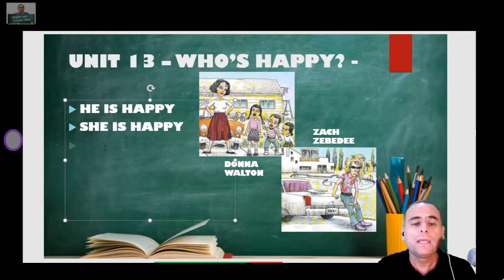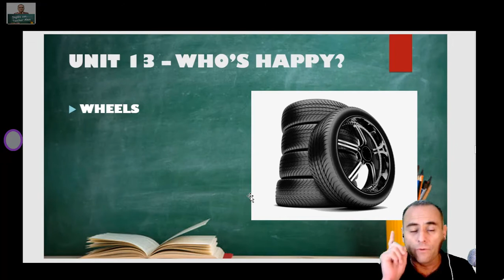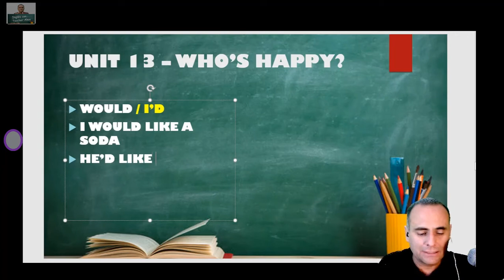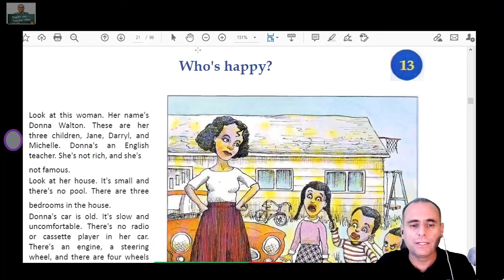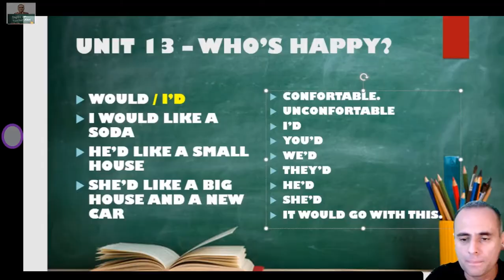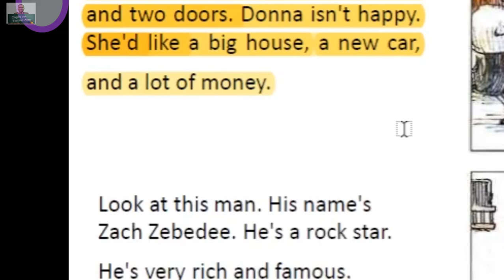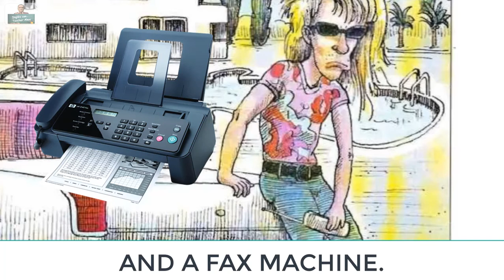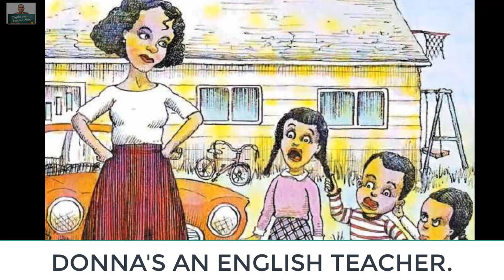INGLÉS BÁSICO LECCIÓN 13 - EL VERBO TO BE Y WOULD -inglésbásico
MUCHAS GRACIAS POR CONTINUAR CON NOSOTROS EN ESTE CURSO DE INGLÉS NIVEL BÁSICO, Y SI ES LA PRIMERA VEZ QUE NOS VISITAS BIENVENIDO. ES ESTE VIDEO VEREMOS EL VERBO TO BE PARA HABLAR DE LAS EMOCIONES O SENTIMIENTOS DE LAS DEMAS PERSONAS, ASÍ COMO TAMBIÉN APRENDEREMOS A DECIR COMO EXPRESAR LO QUE A ESAS PERSONAS LES GUSTARÍA TENER PARA SENTIRSE MEJOR CUANDO ESAS EMOCIONES SON NEGATIVAS; MEDIANTE EL USO DEL SÚPER ÚTIL Y MUY EMPLEADO AUXILIAR "WOULD".